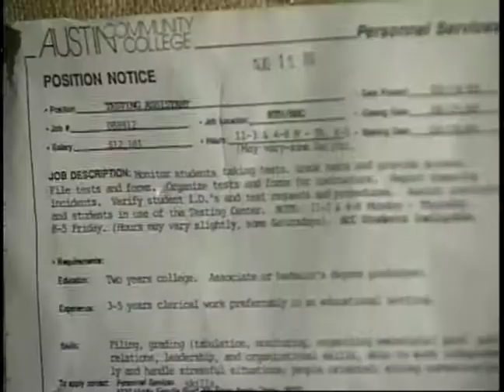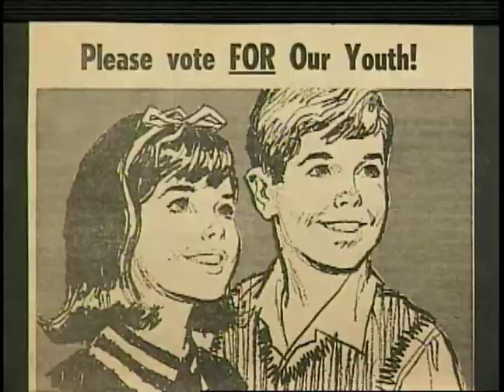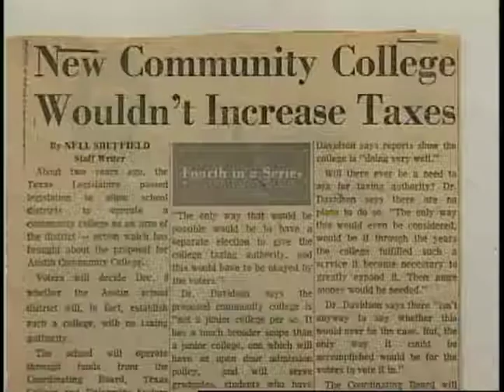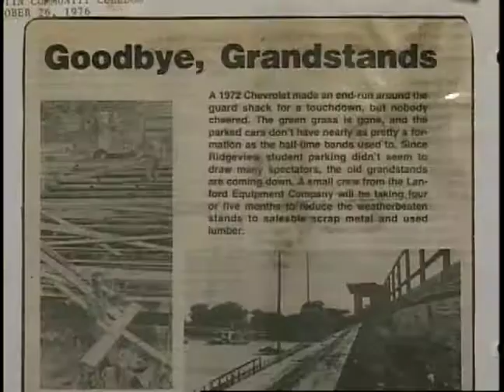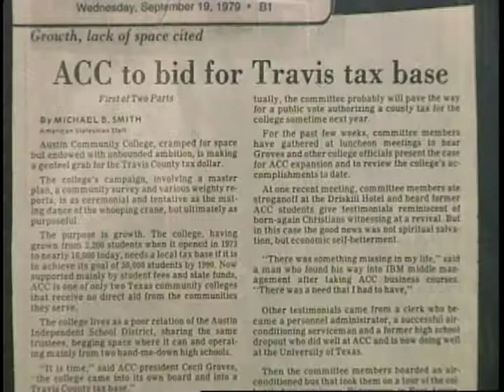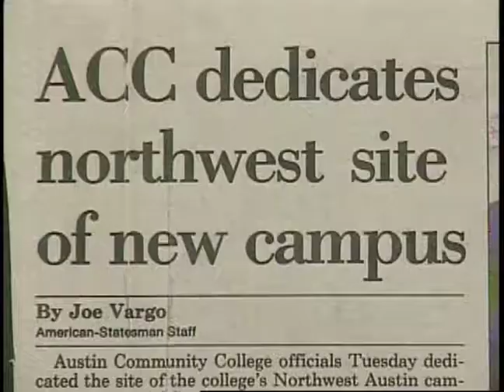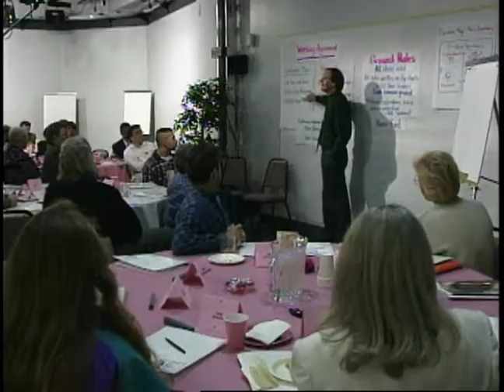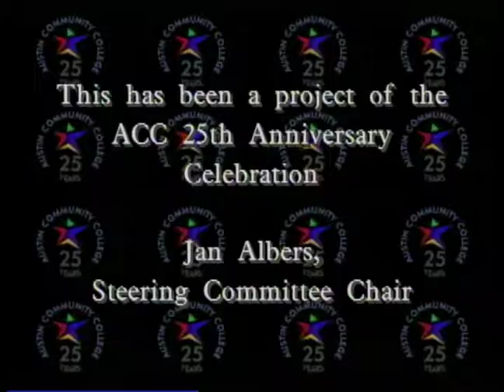Austin Community College's 25th Anniversary (1998)